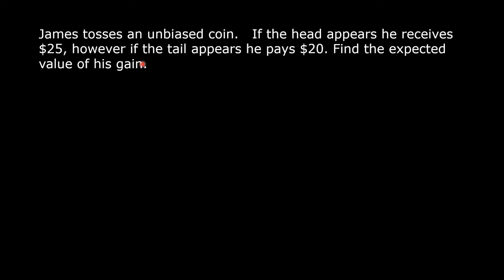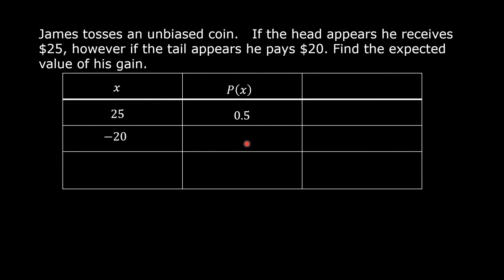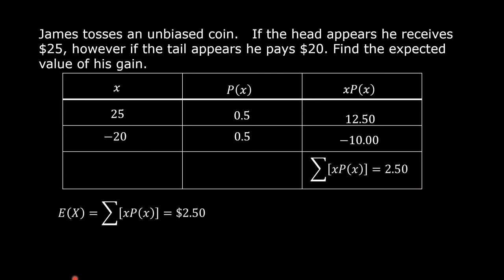Expected Value Word Problem | Statistics and Probability | Math Video Central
How to solve word problems involving expected value is explained in this video.